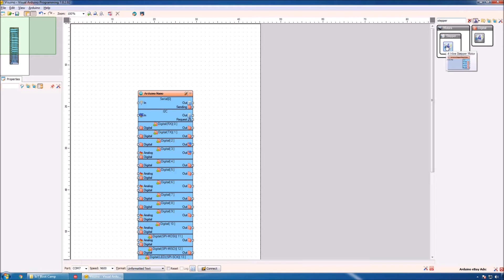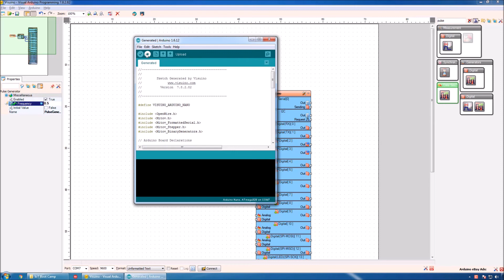Video Tutorial: Control Stepper Motor with Visuino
Program Arduino Nano with Visuino to Control Stepper Motor.